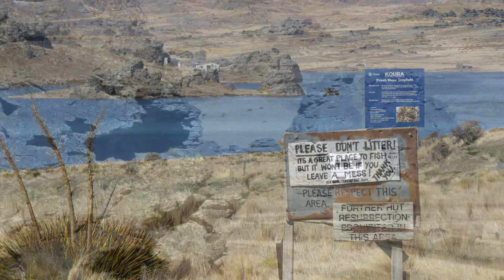brian coumbe campervan trip maniototo nz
campervan holiday to the Maniatoto area of nz